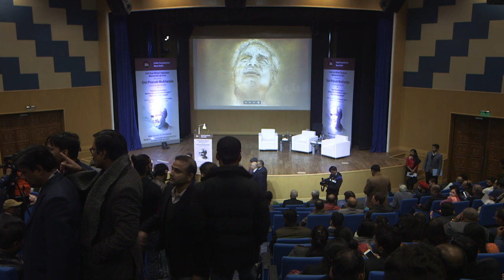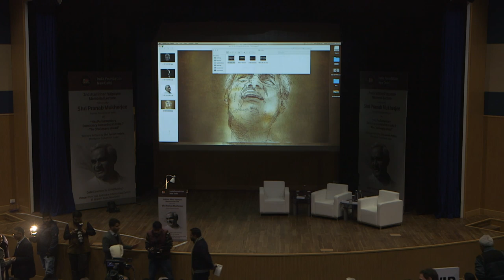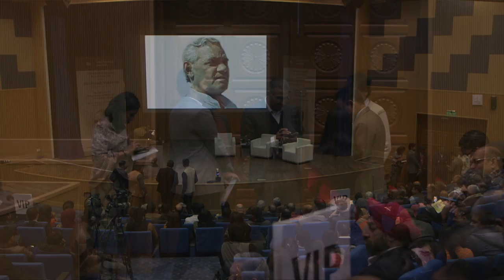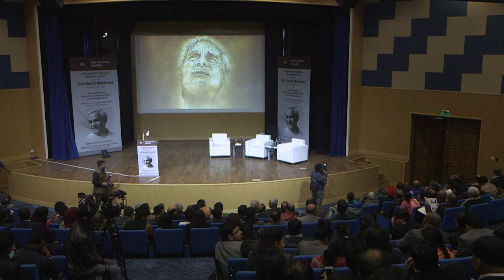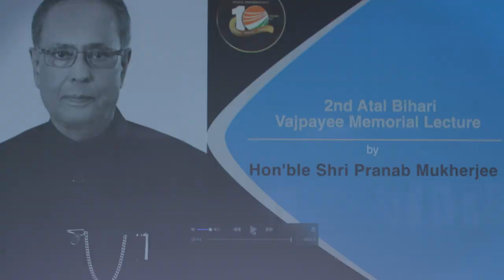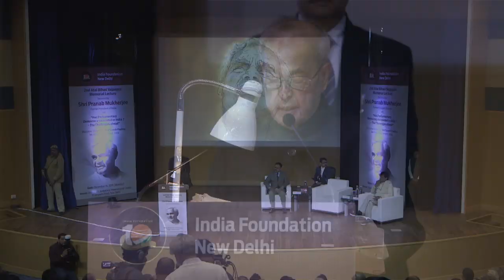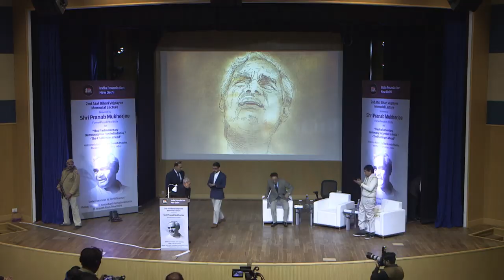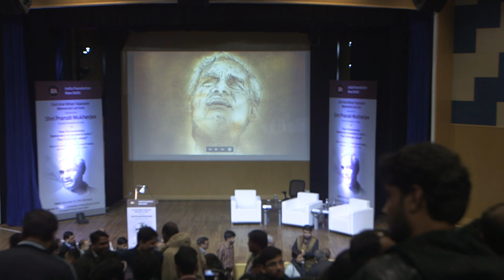2nd Atal Bihari Vajpayee Memorial Lecture